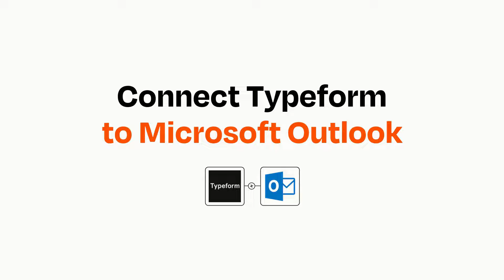How to Connect Typeform to Microsoft Outlook - Easy Integration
So you want to connect Typeform to Microsoft Outlook? You can do it with Zapier!